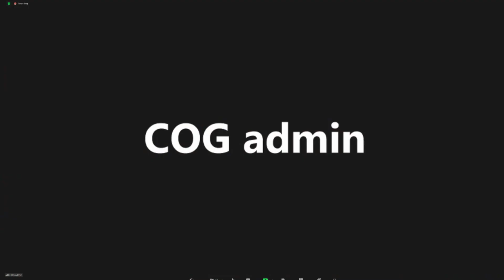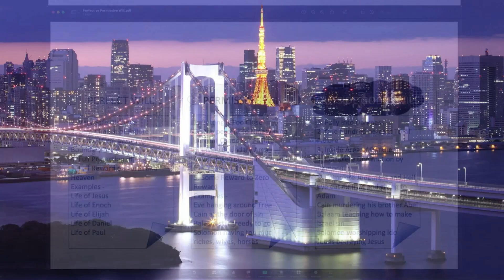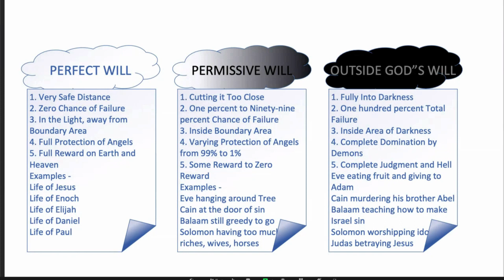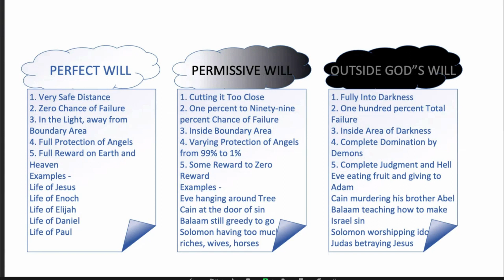PERFECT VS PERMISSIVE WILL OF GOD - SUNDAY 30 JANUARY 2022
In-depth teaching with Dr Johann Melchizedek Peter.